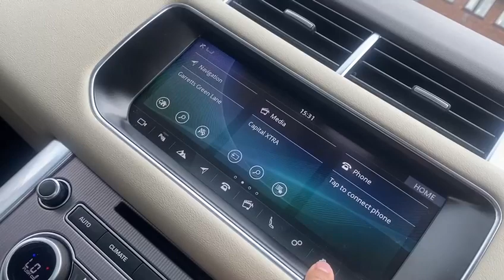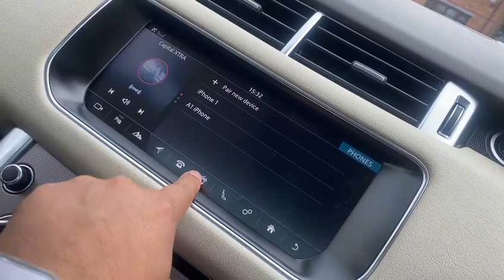Land Rover Range Rover Sport SDV6 HSE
Land Rover Overview
We At Radley Motor Company, Are Proud  To Offer You This Stunning 2017 (67) Land Rover Range Rover Sport 3.0 SD V6 HSE Auto 4WD Euro 6 (s/s) 5dr having Covered Just 56000 miles.

Full Land Rover Service History
One Owner From New
Virtual Cockpit
Panoramic Glass Roof
Heated Streering Wheel
Meridian Sound System 380W
DAB - Digital Audio Broadcast
Side Steps
Full Leather Interior
Electric And Memory Passenger Seat
Electric And Memory Driver Seat
Front Heated And Cooling Seats
16-way Memory Front Seats
2-Zone Automatic Climate Control
20in Alloy Wheels - 5 Split Spoke Style 5084 with Silver Finish
60-40 Folding Rear Seats
Adaptive Dynamics
Aluminium Front Treadplates with Range Rover Script
Auto-Dimming Interior Mirror
Autonomous Emergency Braking
Bluetooth Phone Connection and Bluetooth Audio Streaming
Body Coloured Door Handles
Body Coloured Roof
Bonnet Vent Frame - Gloss Black
Bonnet Vent Insert - Atlas
CBC - Cornering Brake Control
Connect Pro Pack
EPB - Electronic Park Brake
ETC - Electronic Traction Control
Electrically Adjustable Steering Column
Electronic Air Suspension
Emergency Braking
Engine Cover
Footrest
Front Bumper Corners - Narvik Black
Front Bumper Frame - Narvik Black
Front Bumper Mesh - Gloss Black
Front Bumper Outer Fin - Gloss Black
Front Fog Lights
Front Grille Inner Surround - Atlas
Front Grille Mesh Edging - Shadow Atlas
Front Tow Eye Cover - Body Colour
Front and Rear Bumpers - Body Coloured
Front and Rear Parking Aid
HSE SDV6 Badge
Hazard Warning Lights Under Heavy Braking
Heated Front and Rear Seats
InControl Apps
InControl Protect
Integrated Exhaust Finishers - Stainless Brushed
Intelligent High Beam
Interior Ambient Lighting
Keyless Entry
Lane Departure Warning
Loadspace Compartment Light
Low Traction Launch
Matrix LED Headlights with Signature DRL
Mirror Lower - Gloss Black
Narvik Black Lower Door Claddings
Navigation Pro
Non Smokers Pack
Parking Aid - Rear View Camera
Power Fold - Heated Door Mirrors with Memory and Approach Lights
Powered Gesture Tailgate - Boot Lid
Pro Services and Wi-Fi Hotspot
RSC - Roll Stability Control
Range Rover Lettering - Atlas
Rear Bumper Corners - Narvik Black
Rear Bumper Upper - Body Coloured
Rear Tow Eye Cover - Narvik Black
Rear Tow Eye Cover Surround - Narvik Black
Remote Premium
SPORT Badge in Silver
Secure Tracker
Side A-D Post Finishers - Window Surrounds - Gloss Black
Side Fender Vent Fingers - Atlas
Side Fender Vent Frame - Gloss Black
Sunvisors with Vanity Mirrors
TPMS - Tyre Pressure Monitoring System
Tailgate Finisher in Noble Chrome
Terrain Response
Touch Pro Duo - Dual 10in Screens
Trim Finisher - Micro Mesh Aluminium
Volumetric and Perimetric Alarm
TFT Virtual Instrument Panel
Intrusion Sensor
HSA - Hill Start Assist
HDC - Hill Descent Control
Follow Me Home Lighting
Power Operated Child Locks
Laminated Front Door - Toughened Rear Door and Quarter Light Glass
Heated Windscreen with Heated Washer Jets
Grille Mesh - Gloss Black
Front Grille Frame - Narvik Black
Door Mirrors - Body Coloured
Rain Sensing Windscreen Wipers
Loadspace Cover
Leather Steering Wheel
Front and Rear Grab Handles
Front and Rear Cupholders
Centre Armrest with Cubby Box
Carpet Mats
Black Gearshift Paddles
Unpainted Brake Calipers - Metal Finish
Reduced Section Alloy Spare Wheel
Power Windows - Front and Rear with Remote Power Locking
EPAS - Speed Proportional Electric Power Assisted Steering
ABS - Anti Lock Braking System
Very Clean